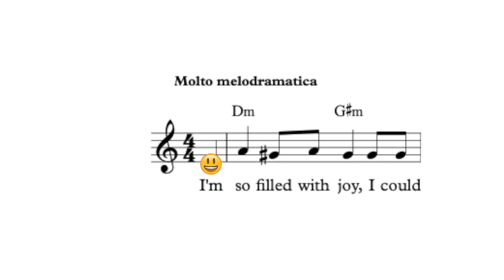text painting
text painting is painting text with musical indicators.